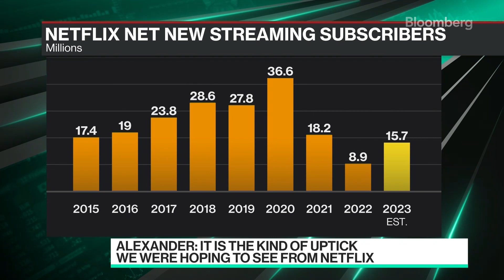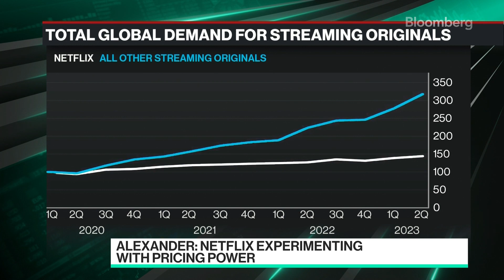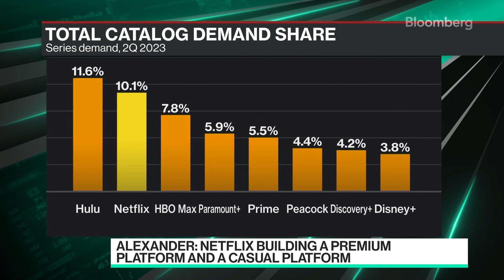Netflix outlook disappoints, set for worst drop this year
Parrot Analytics Director of Strategy Julia Alexander joins Caroline Hyde on "Bloomberg Technology" as Netflix's projected third-quarter revenue fell short of Wall Street estimates, suggesting a crackdown on password sharing and a new advertising tier aren’t yet delivering the sales growth analysts anticipated.

(source: Bloomberg)